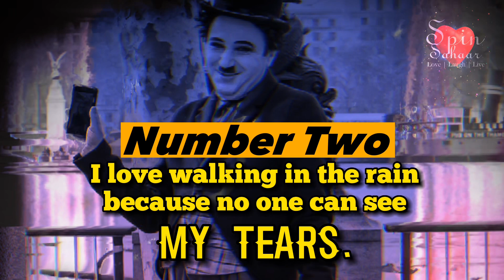Charlie Chaplin lived 88 Years, He Left us 4 Statements!